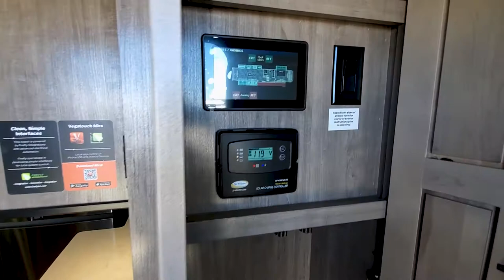2022 Cedar Creek 360RL Luxury 5th Wheel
Check out the new Cedar Creek 360RL! 39 ft. Front king bed 5th with dual rear slide-outs. In Stock and available!

Cedar Creek 360RL for sale at All Seasons RV in Streetsboro, Ohio.
Options included: Power Package: Morryde Power Easy Reel, Deep Cell Battery, and 190 Watt Go Power Solar Panel. King Mattress, Self Regulating Bedroom Wall Heater by Cadet and Carbon Monoxide Detector.

Cedar Creek Packages and Standard features:
CEDAR CREEK ADVANTAGE PACKAGE
“True” Gelcoat Exterior (The Best of the Best in Exteriors)
Cedar Creek’s Famous All Aluminum Superstructure on 16” Centers or Less
6-Point Hydraulic Leveling System
Tire Pressure Monitoring System
Animal Leash Latch
Wired for Furrion® (4) Camera Safety and Security System
2” Bike Rack Receiver
Full Extension Drawer Glides with Self Closing Drawers
20 Cu. Ft. Stainless Steel Electric Refrigerator with Ice Maker and Dedicated 1000W Inverter
Insignia Free Standing 24” Gas Range
Solid Surface Countertops with Stainless Steel Under-mounted Sinks
Day / Night Shades
CEDAR CREEK CONVENIENCE PACKAGE

True Gelcoat, Painted, Front Cap
Extra Wide 32”  Entry Door with a Friction Hinge and 5 Tier MorRyde® Easy-Steps™
(2) 15,000, Whisper Quiet, Ducted Air Conditioners with Dual Zone Control and Cold Air Returns
12 Gallon LP/110V Hot Water Heater with Bypass Kit
Total Unit Control with Vegatouch Panel and Firefly Dimmer Switches that Includes Wireless Connectivity to Your Phone
50” Television with Swing Arm
Intervac Central Vacuum System with Front Storage Compartment Port and Interior Automatic Dustpan
Variable Speed, Power Fan with Rain Sensor Override in Kitchen
Power Theater Seating with USB charging ports
CEDAR CREEK EXTERIOR FEATURES

Silaprene® Bonded Sidewalls – Resilient, grows stronger with age.  Also has outstanding resistance to UV, heat, cold, moisture, oils, gasoline, highway chemicals, and creates a bond that cannot delaminate with time.
21,000 Lb. Rhino Box Hitch
Hehr Frameless, Tinted Automotive Style Windows
Z-frame with Metal Wrapped Skirting to the Frame
Dexter Performance and Safety Package
Dexter Heavy Duty Axles with E-Z Lube™ Hubs
Dexter Nev-R-Adjust™ Brakes
Dexter E-Z Flex Suspension with Grease Zerk fittings
Bronze Bushings for Shackles - “No Plastic”
Lionshead Special Trailer (ST) Tires with “No Excuses” One Year Guarantee!
4’ x 6’ ABS, Ribbed, Removable Underbelly Panels
Full, Walk-on Roof with Tufflex PVC Roof Vinyl
12V Heating Pads on All Black, Grey, and Fresh Water Tanks
A & E Black Electric Awning with Upgraded Fabric and LED Night Lights
Full Docking Station with Multi-Function Tank Levers, Outside Shower, Black Tank Flush, 12V Battery Disconnect
Door Side, Cold Water Port
Heated Front Storage Compartment with Slam Door Baggage Latches with Magnetic Catches
50 Amp Power Cord Reel
Quick Disconnect Exterior LP Gas Connection
Mini Outdoor Kitchen area with Mini Fridge and Slide-out Grill (377OF, 377BH Only)
190 Watt Solar Panel
CEDAR CREEK ELECTRONICS

32” Television in the Bedroom
12V  AM/FM/DVD Stereo System with (2) Waterproof Exterior Speakers
(2) Exterior Satellite and Cable Hook-ups to Bedroom and Living Room
Pre-Wired for Satellite to the Roof
CEDAR CREEK KITCHEN

Ashley Grey Cabinet Doors and Fascia in Kitchen and Living Room
LED Lighting Fixtures
Kitchen Pantry with Full Extension Pull-out Drawers (Where applicable)
Residential, High Top, Swivel, Kitchen Faucet with Pull-out Sprayer
Stainless Steel, 30” Over the Range Microwave Oven
Full Panel Backsplashes (Where applicable)
Backlit Medallion over the Island
Free-Standing Table with Center Leaf and (4) chairs (2 Folding /2 stationary with hidden storage)
Congoleum® flooring throughout the Living Room, Bedroom, and Bath (Carpet mandatory in dining slide)
LIVING ROOM

Larger Full View Windows - Every Window Opens for Ventilation
Luxury Hide-a-Bed Sofa
36” Fireplace
Congoleum® Flooring (Carpet mandatory in dining slide)
BATHROOM

Full 48” x 30” Rectangular Shower with Large Seat and Sliding Glass Doors
Large Single or Double Faucet Sinks with White Cabinetry
Skylight Over the Shower
Upgraded Shower Head
18” High Porcelain Toilet with Top Circular Flush System
Create-A-Breeze Circulation Fan
Convenient Wall Switches for Fan and Lights
Extra Storage for Linens
LED Night Lighting Under the Vanity
BEDROOM

Black-out Night Shades (Bedroom only)
Residential Style Headboard with Luxurious Bedding
Individual Reading Lighting Above the Bed
USB Plug-ins on Each Side of the King Bed
Standard 72” x 80” King Bed (N/A 385TH)
Flip-Up Dresser Top with Hidden Storage
Storage Area Under the Bed
Prepped for an Optional Washer and Dryer